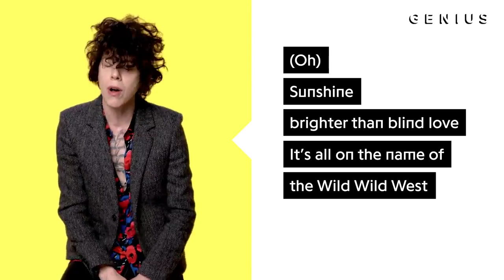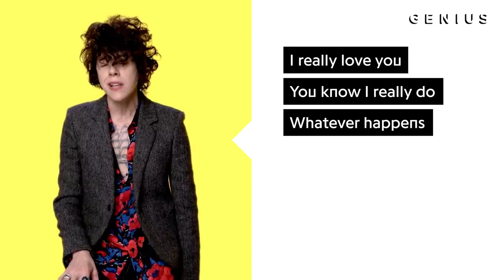GIRLS GO WILD....the mean🎶🎵!!!